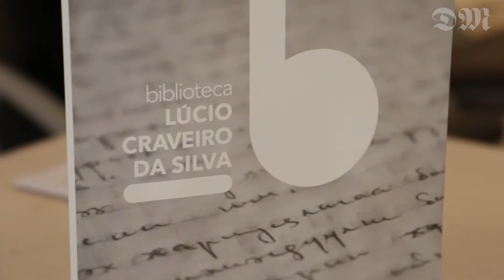Arrancou hoje a 2ª edição da "Semana da inclusão"